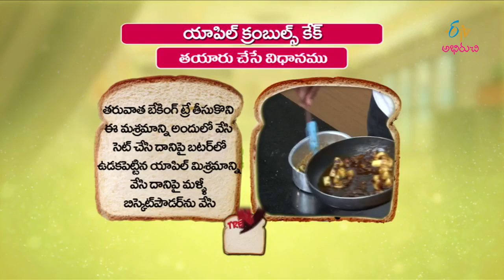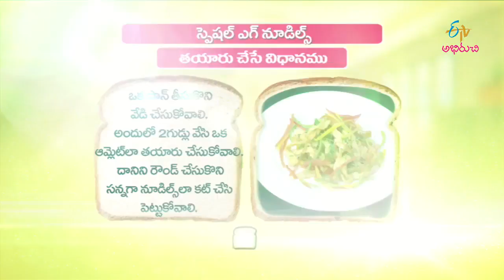Apple crumbles cake | Trendy Treat | 28th August 2017 | Full Episode | ETV Abhiruchi